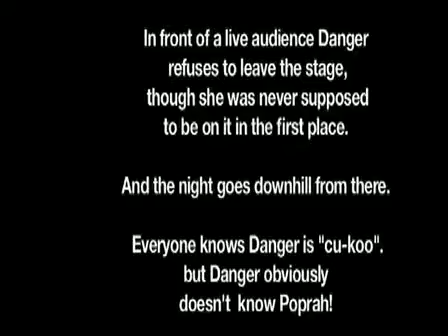crazy ass danger.flv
DANGER- FROM THE  'LOVE OF RAY J'  is this an act?..or she really crazy?...u be the judge!...1 thing for sure,..she was about to get her butt kicked...lmaoooooo